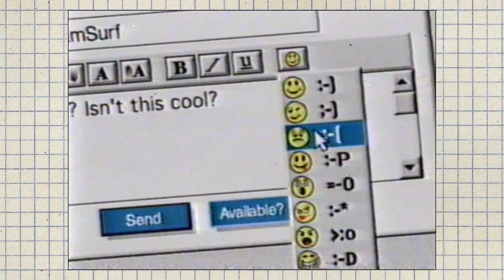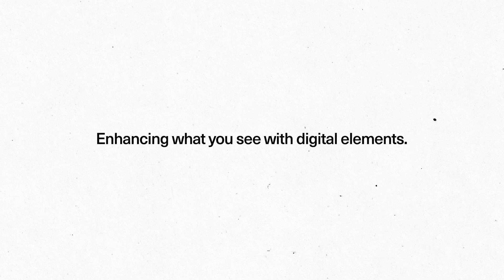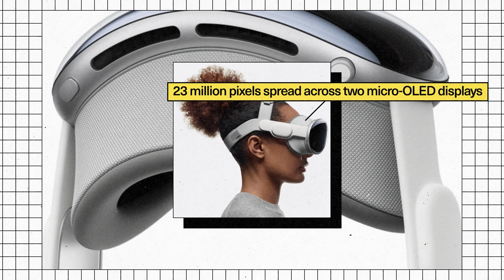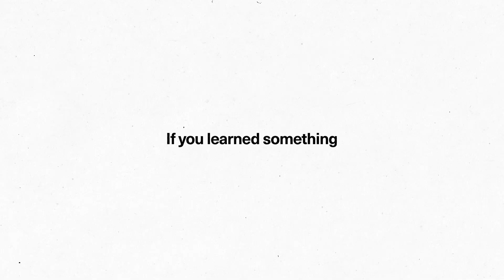Mixed Reality Explained Simply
Tech giants are betting big on a more immersive future.

Join over 4 million people who read our free daily digest

Apple, Meta, and Microsoft are betting on immersive technologies like virtual reality (VR) and augmented reality (AR) to shape the future. VR transports users to entirely digital worlds, while AR overlays digital elements onto the physical world, as seen in apps that place virtual furniture in your home.

Mixed reality (MR), on the other hand, bridges these concepts, allowing interaction with both digital and physical objects in real-time, offering use cases from virtual workspaces to medical applications.

Despite challenges like high costs, limited content, and comfort issues, tech giants believe mixed reality could one day rival the smartphone as our primary device.

Today, we’re diving into the evolution of these technologies, their potential, and the hurdles they face.

CREDITS:

Script Writer:
August Moon

Collaborator:
Teddy Burkhardt

Video Editor:
Nick Pane

Voiceover:
Arianna Fox